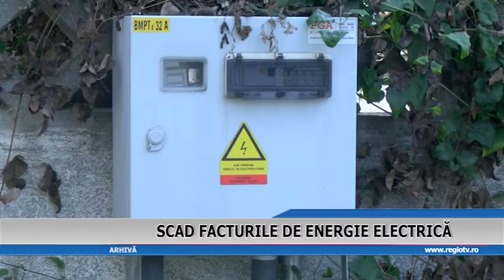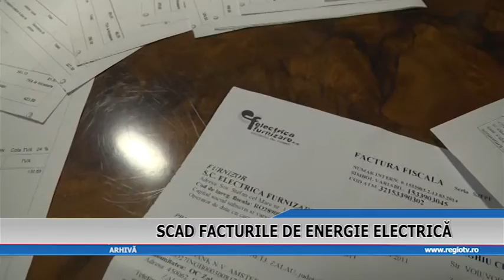SCAD FACTURILE DE ENERGIE ELECTRICA